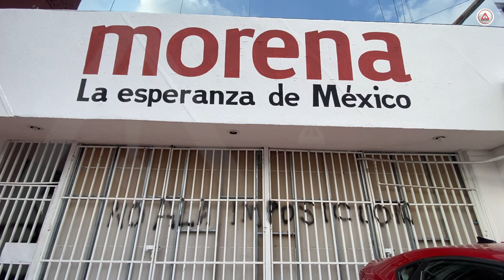Promete presidente de Morena que no influirá en el proceso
Carlos Molina dijo que se dedicará a repartir el periódico Regeneración en los municipios y a tomar protesta a los Comités Municipales, que no tomará partido por algún aspirante.